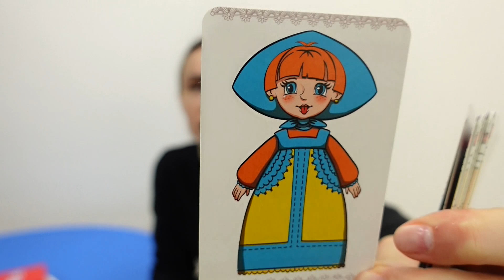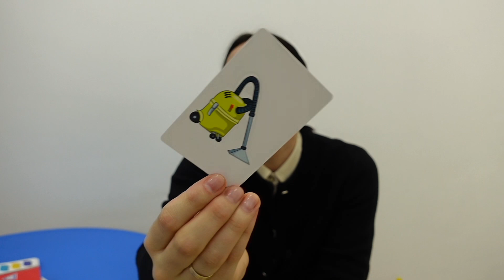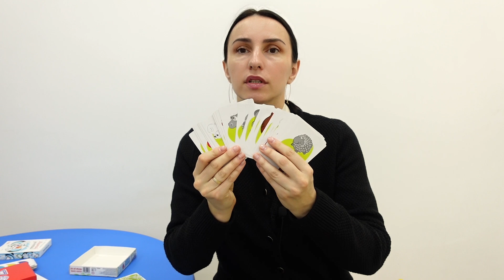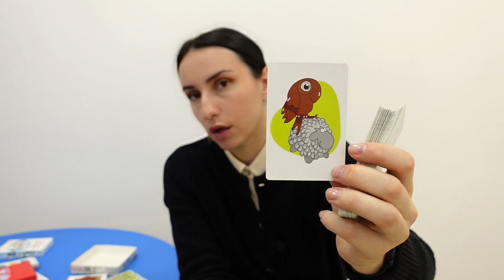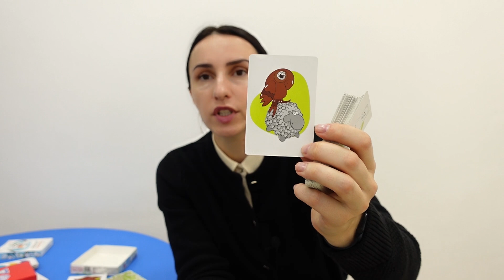5 бюджетных игр на развитие внимания у детей